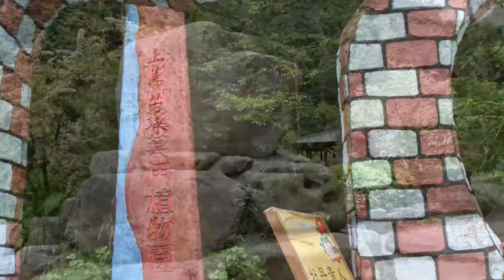楓葉情(南投.杉林溪)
楓葉情(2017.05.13南投.杉林溪)